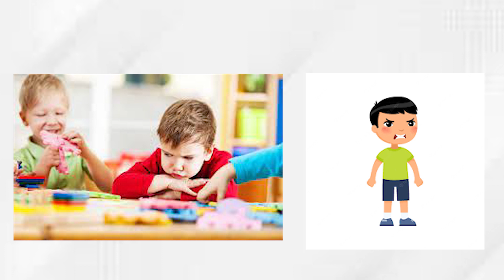Anger management in parents/ Don't dump your anger at kids/ parenting tips/ malayalam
It's all too easy to lose your temper when dealing with kids... here are some effective tips to deal with your anger... best parenting tips... watch it

Be Happy 😊 Be positive 😇 and Be Confident 😍